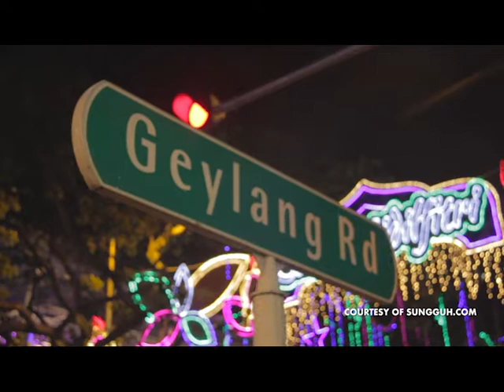Colours of Ramadan in Geylang Serai 2017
Apart from exploring all the different food stalls, check out the colourful light installations, decorations lights known as "lap-lip" and other colourful lights at the Bazaar Ramadan in Geylang Serai.